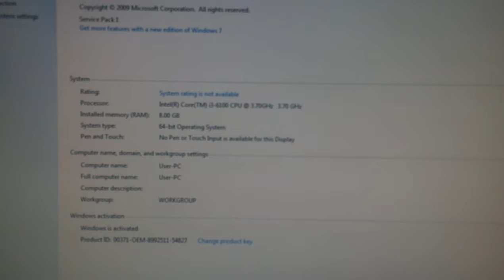Low budget Skylake Gamer Config (4K)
MSI Radeon R7 370 Armore 2x
Raidmax RX-700AC-B 700W
Patriot Blaze Series 120GB
Seagate 1TB HDD
Cougar Challenger Orange